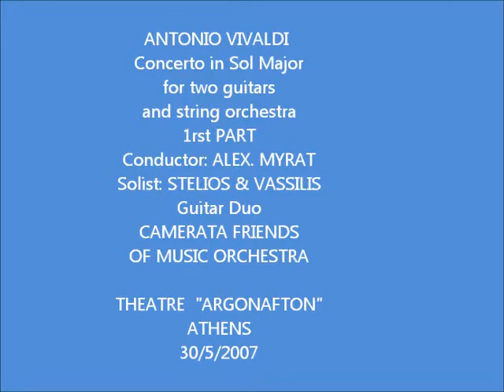Myrat A.-Stelios & Vassilis-Concerto in Sol 1rst Part-A.Vivaldi-Camerata Orchestra-Athens 30/5/2007